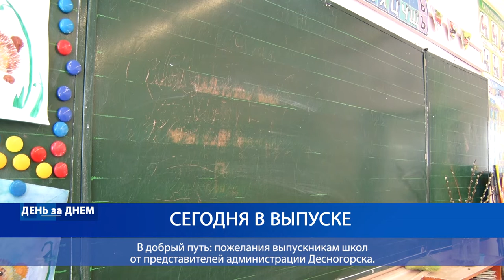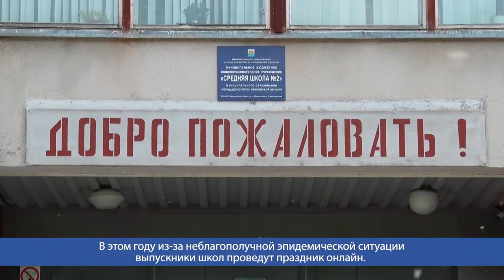Десна-ТВ: День за днем от 27.05.2020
В выпуске:
- В добрый путь: пожелания выпускникам школ от представителей администрации Десногорска.